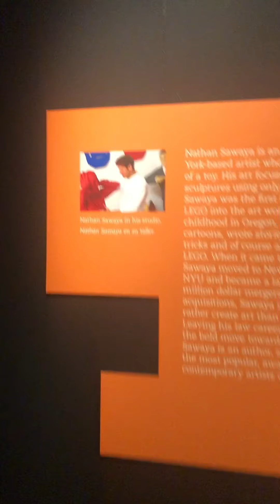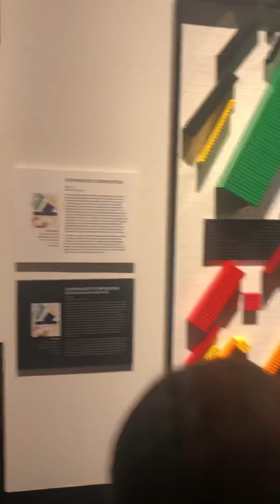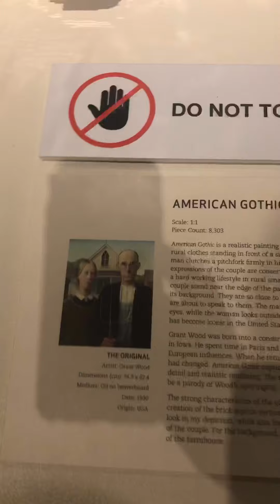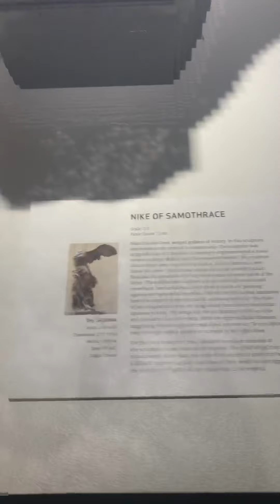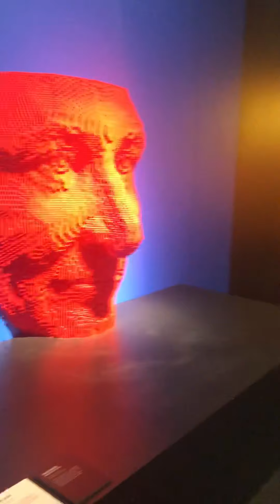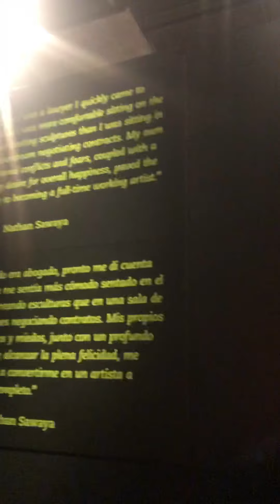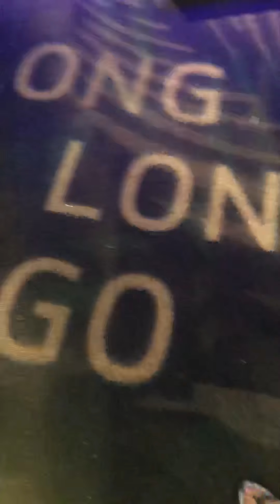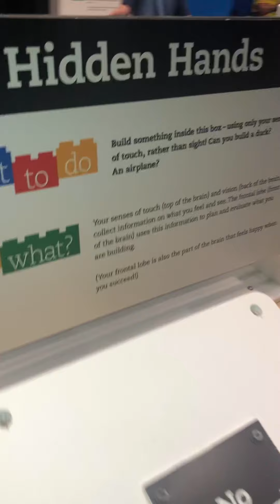Nijis Adventure through LEGO Art of the Brick